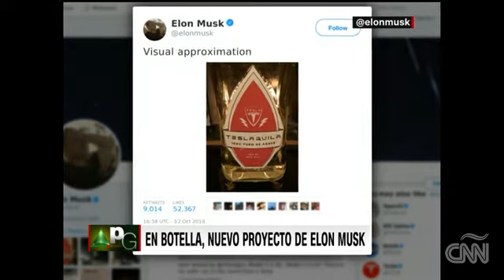‘Teslaquila’ es el nuevo proyecto de Elon Musk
Un documento de la Oficina de Patentes y Marcas en Estados Unidos detalla que la empresa de Elon Musk presentó oficialmente la solicitud para registrar la marca y así es como podría verse.